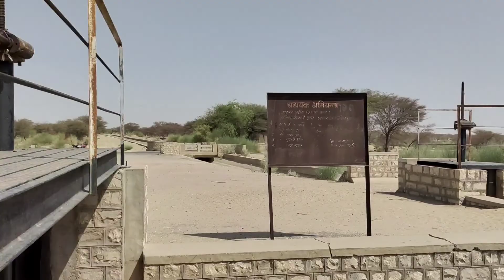]29]जैसलमेर की हकीकत | Jaisalmer Rajasthan | Marudhara Journey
जैसलमेर की हकीकत | Jaisalmer Rajasthan | Marudhara Journey